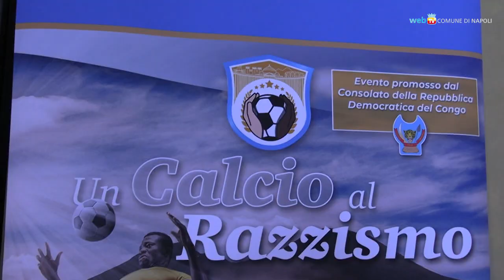In campo contro il razzismo, allo stadio di Ponticelli un torneo per la pace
La sfida tra Nazionale parlamentari e comunità Ucraina di Napoli aprirà il torneo solidale contro il razzismo promosso dal Consolato della Repubblica del Congo. In campo, il 19 e 20  marzo allo stadio Caduti di Brema, migranti, poliziotti, medici e avvocati.